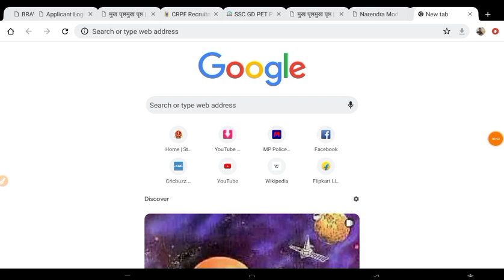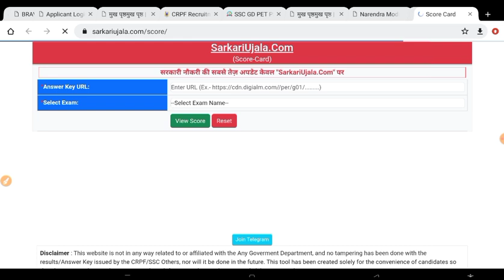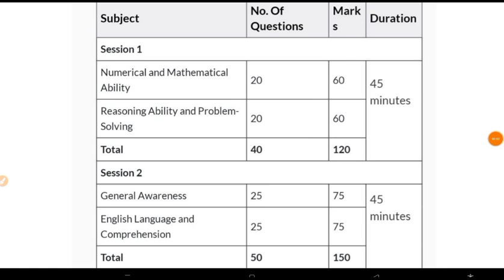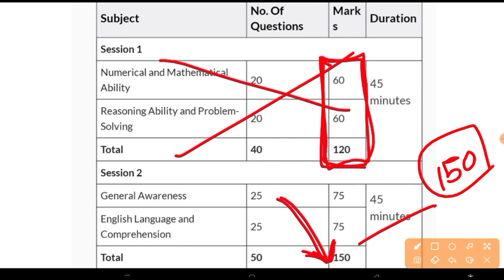SSC MTS Cut Off 2023 || SSC MTS 2023 Expected Cut Off || SSC MTS Cut Off 2022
SSC MTS Expected Cut Off 2023 || SSC MTS Cut Off 2023 After Answer Key